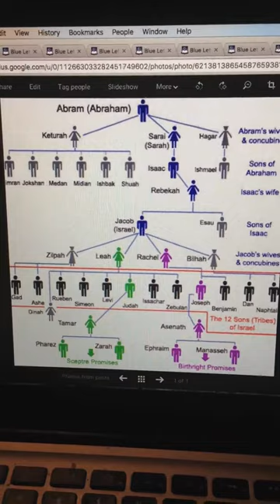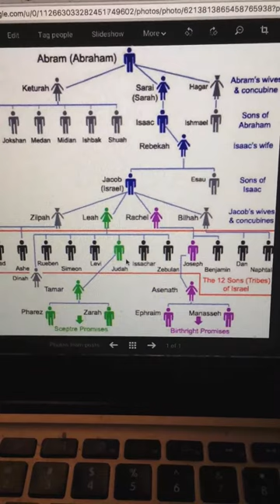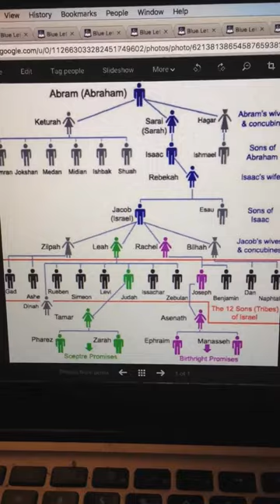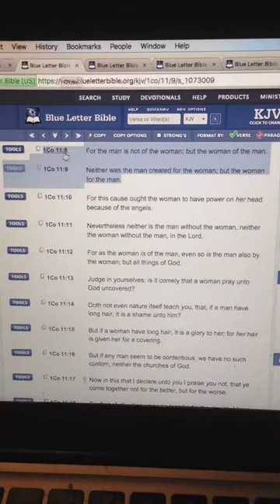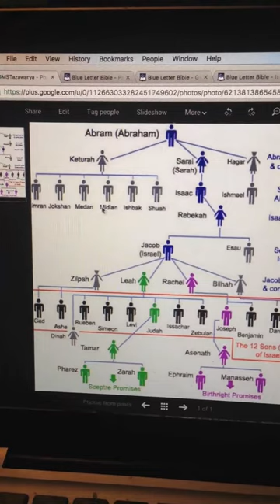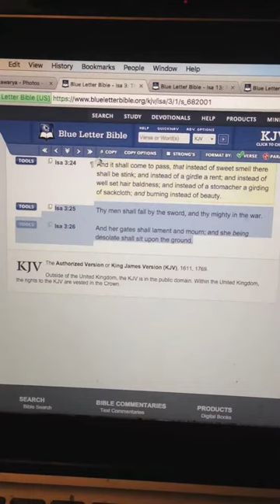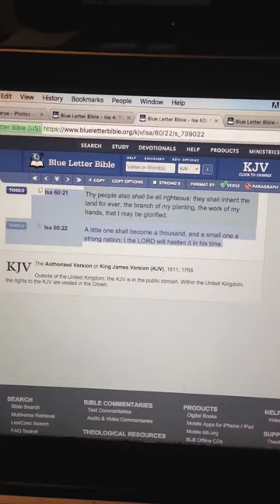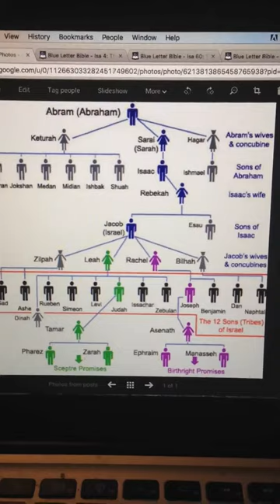Polygamy, Polygamy, Polygamy.